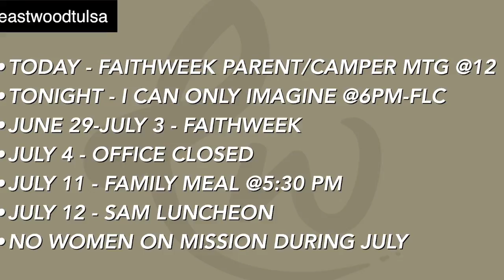This Week @ Eastwoodtulsa 06-24-18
This video is about This Week @ Eastwoodtulsa 06-24-18